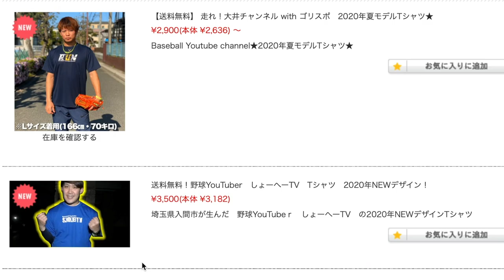2020年の夏はとても暑かった！気温36度の灼熱の中まったりキャッチボール！！